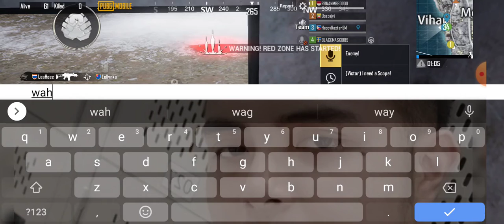playing with Blackmask0189 sorry men